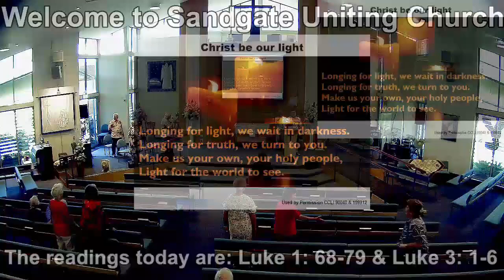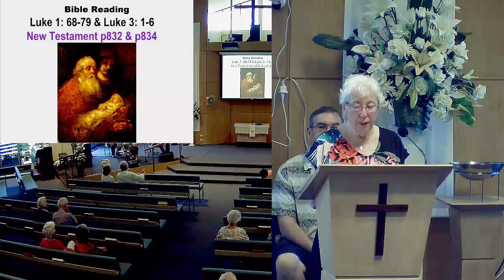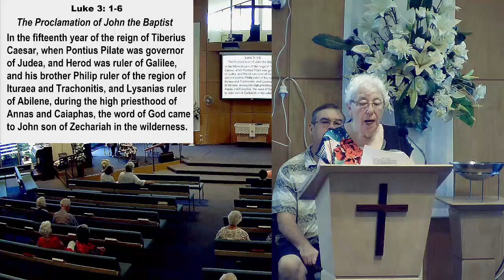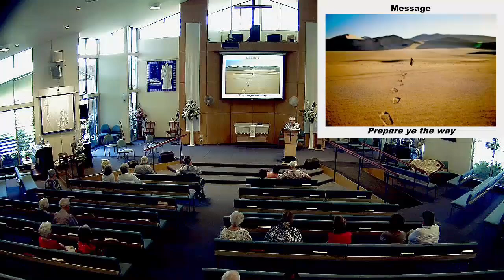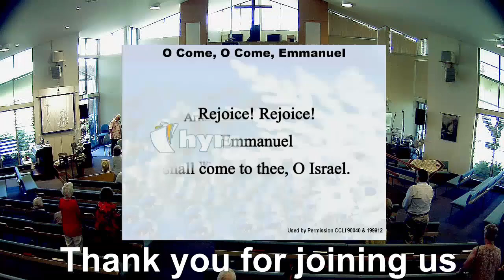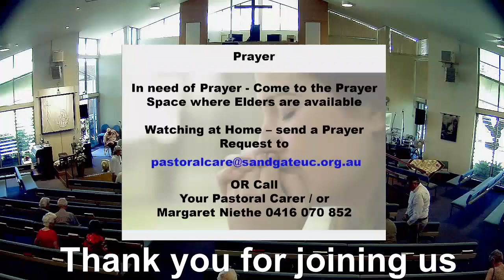Prepare ye the way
Luke 1: 68-79 & Luke 2: 1-6
Paul Fletcher
Songs used with permission
CCLI Licence No 90040 and 199912